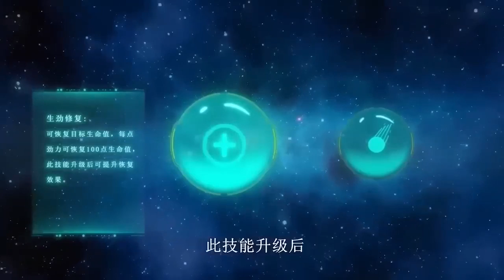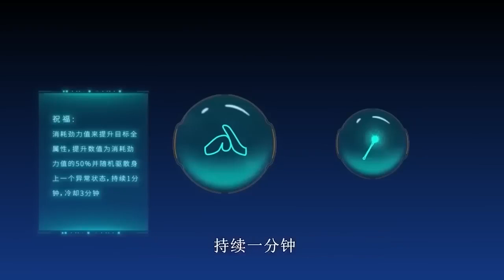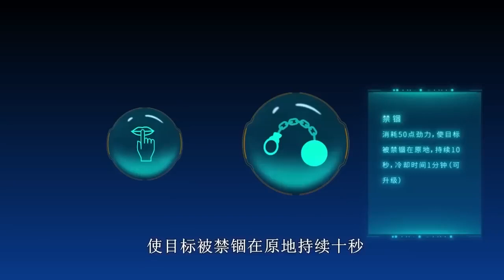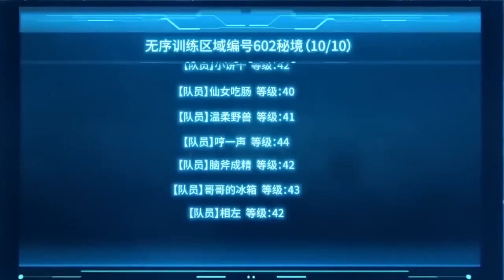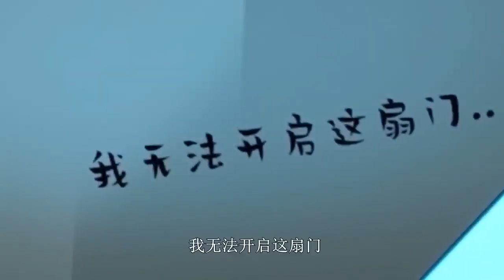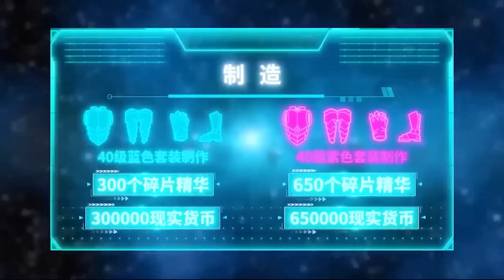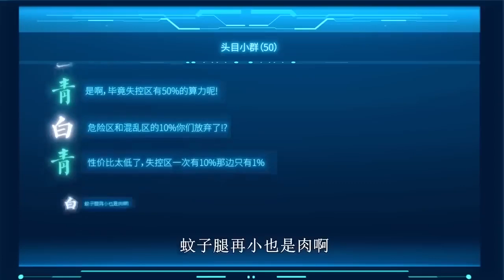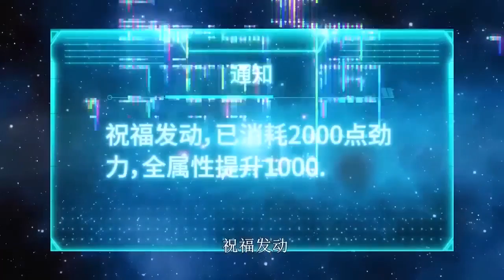【Multi Sub】No.1 Player S1 E1-36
【Story Introduction】
One day in the future, the super virtual reality game [Yuan Realm] opens, players can use the system bug to obtain the game character's ability, and the world is in chaos as a result. The male protagonist Liu Yi, who is stoic and strong but afraid of fighting, is defeated due to his lack of ability, and travels back in time to before the game descends into reality. In order to protect himself and his family, he possesses the ability to be almost a prophet by virtue of his experience in his previous life, and starting from playing the game earnestly, he embarks on the road of becoming an overwhelmingly strong person step by step, and eventually becomes a savior and solves the crisis.